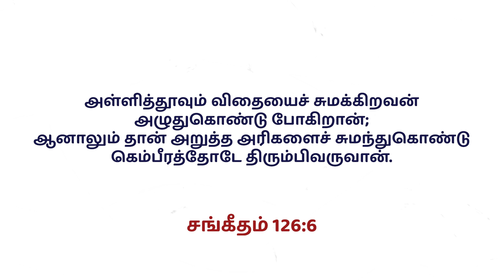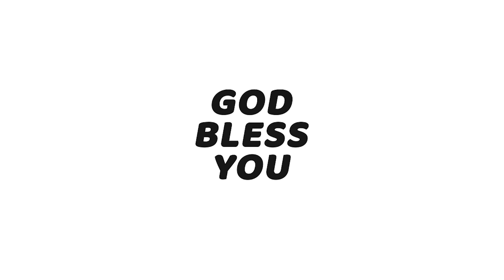காலை பனித்துளி - 170 | Dr. J. Janet | KCAG